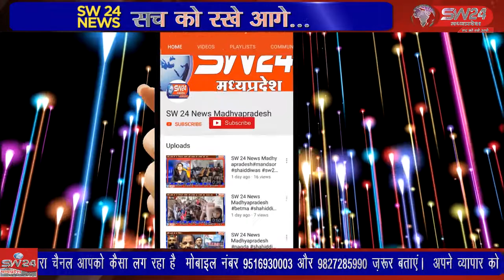उज्जैन - केंद्रीय मंत्री ज्योतिरादित्य सिंधिया अपने परिवार के साथ उज्जैन पहुंचे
केंद्रीय मंत्री ज्योतिरादित्य सिंधिया अपने परिवार के साथ उज्जैन पहुंचे जहा पारंपरिक रूप से बाबा महाकाल की शाही पालकी की पूजा अर्चना की जाती है उज्जैन से विरेन्द्र षर्मा की रिर्पोट।